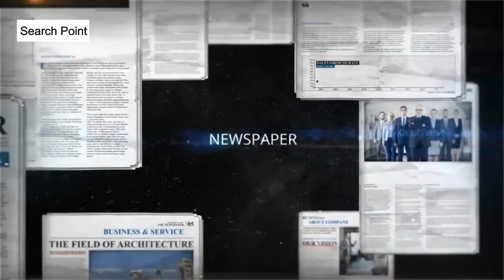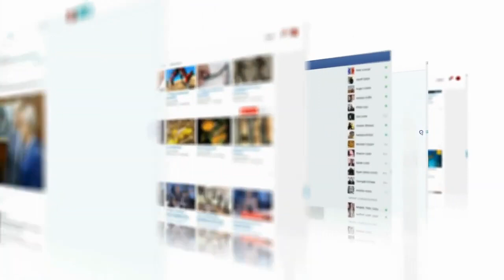How To Help Pakistan Over Muslim Brothers